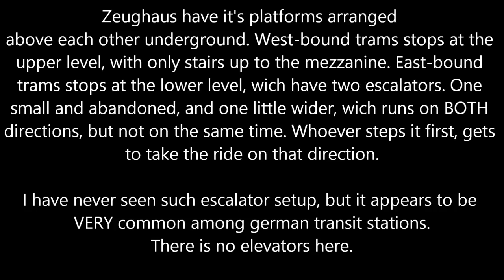Happy Escalator monday Escalators running in BOTH directions @ Appellhofplatz Zeughaus Underground